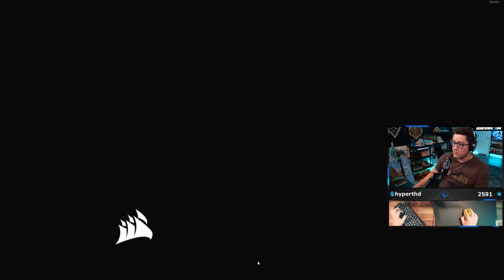I CREATED THE ONLY AUTO ATTACK BUILD IN SMITE 2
Anhur Jungle Smite 2 Conquest Gameplay